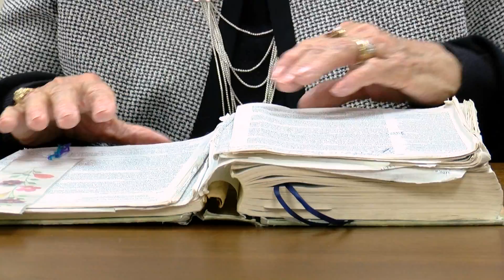April 18 2021During the next 40 days many people saw Jesus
Jesus died on the cross to pay the punishment for our sins. Following Jesus' resurrection many people saw Him. Many followed but some still did not.
Matthew 28:16-20, Mark 16:14-20, Luke 24:36-53, John 20:19-23, Acts 1:1-11